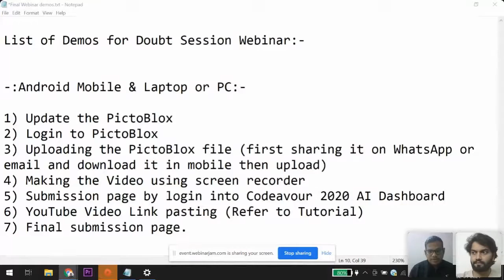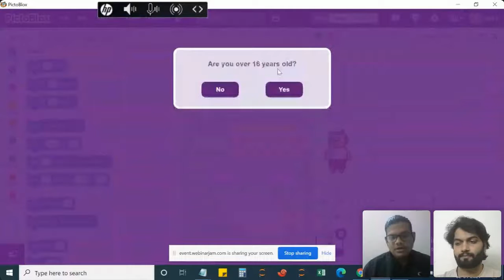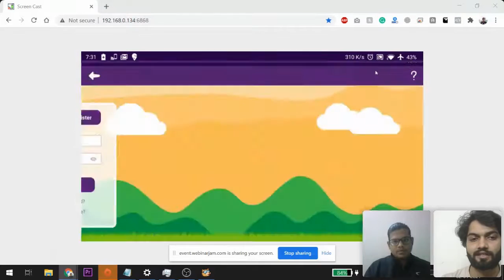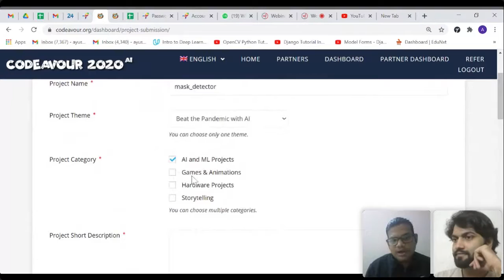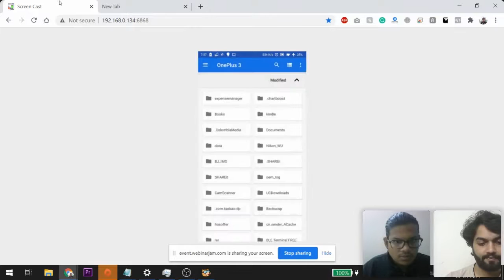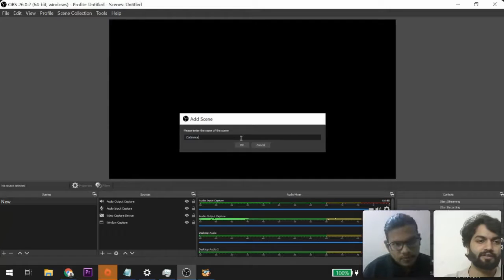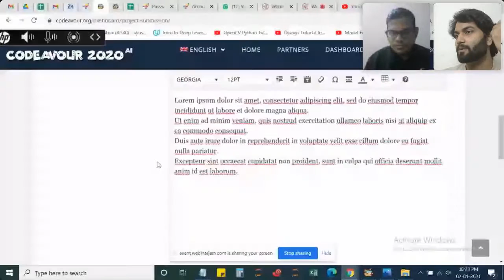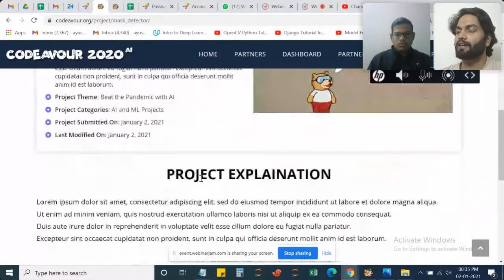Codeavour 2020 AI Doubt Session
All the Participant of Codeavour 2020 AI having any doubts regarding the competition are invited to join us in the session
and give us the opportunity to resolve your query

Topic: Codeavour 2020 AI Doubt Session For All Participants

Date & Time:
3 January, 2020 11:00 AM to 1:00 PM, 05:00 PM to 07:00 PM  India
4 January, 2020 11:00 AM to 1:00 PM India

Passcode: 999445